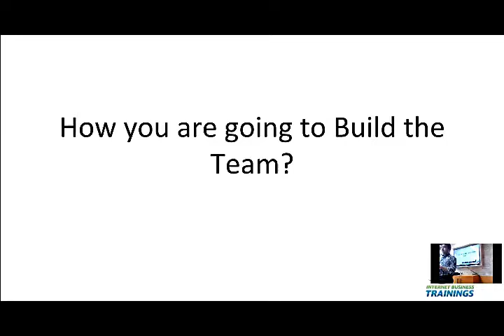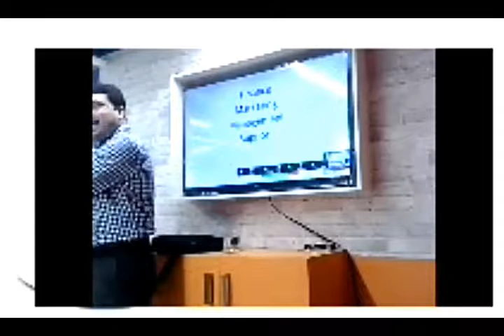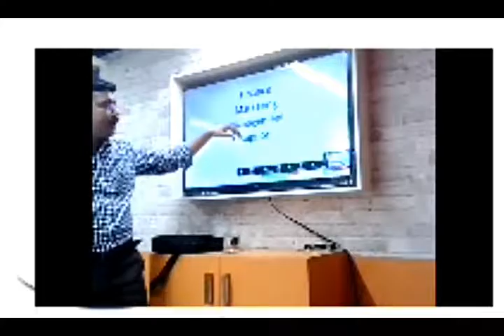13 Finance Marketing Management Support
Register For Free to Get Complete Access